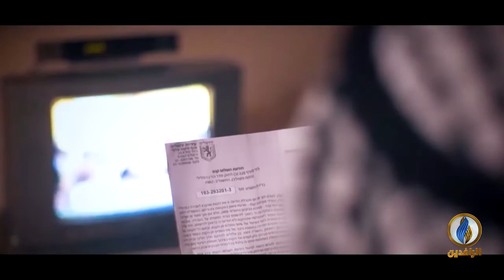من_فلسطين | ما خيارات الأردن في مواجهة خطة الضم الصهيونية؟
ضيوف الحلقة:
د. أحمد نوفل - رئيس اتحاد الأكاديميين الفلسطينيين